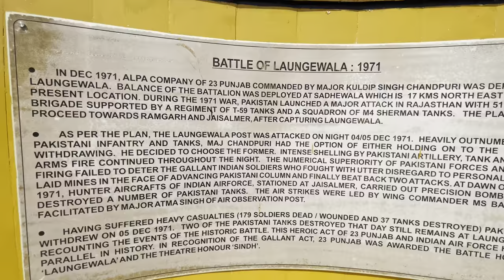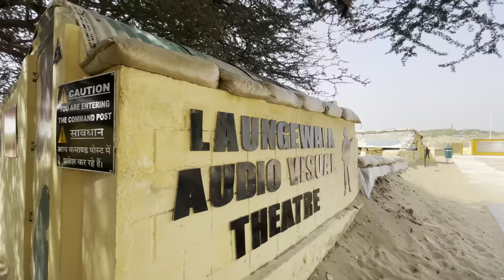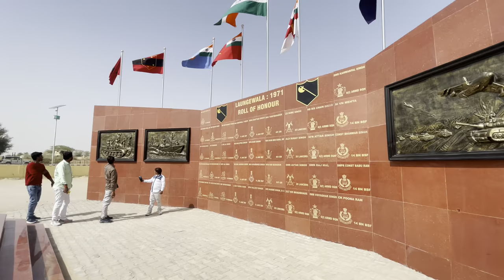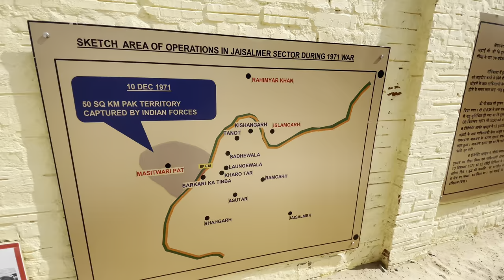Indo-pak border- Jaislmer dessert- itinerary- about 100-160km from jaislmer-Tanot mata Mandir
Ignore my pronunciation mistake the place name is Lauge wala not Lungi wala …. The pictures at the place is all about he soldier who have lost in battle field 1971…
In this video you will watch the battle field at the time of 1971… even lnfo about the place..local taxi will charge up to 3000 for per person for a day
The mandir is Tanot mata Mandir